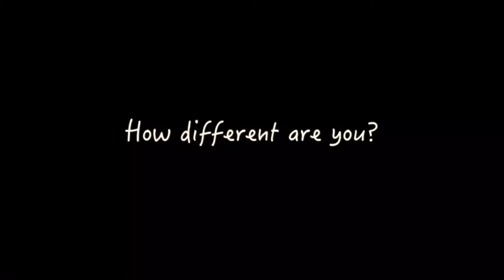The Cringiest Class I’ve Been To Yet